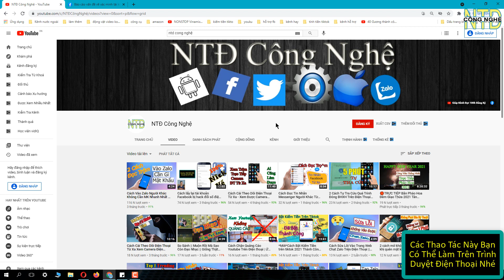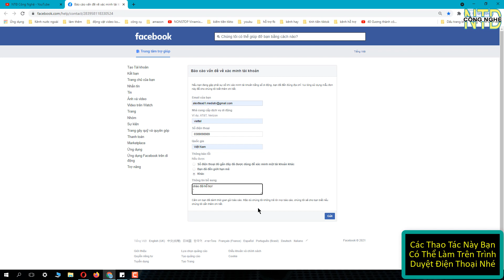*MỚI* Cách Lấy Lại Mã Xác Nhận Khi Facebook Không Gửi Mã Xác Nhận || Facebook Not Send Code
- Video hướng dẫn cách lấy mã xác nhận khi facebook không gửi mã xác nhận mới nhất. Trong quá trình lấy lại mật khẩu facebook hoặc đặt lại mật khẩu facebook nếu bạn gặp sự cố facebook không gửi mã xác nhận thì bắt buộc bạn phải gửi hỗ trợ đến facebook để yêu cầu cấp lại mã xác nhận facebook cho bạn.
- Các bạn chú ý hiện nay có rất nhiều lỗi yêu cầu bạn phải dùng đến mã otp từ facebook mới xác nhận được  thì bạn mới thực hiện được thao tác nhưng nếu vì 1 lí do nào đó như quá số lần nhận mã otp mà facebook không gửi mã xác nhận cho bạn thì bạn hãy dùng cách lấy mã xác nhận facebook mới nhất này nhé.

không nhận được mã xác nhận fb .